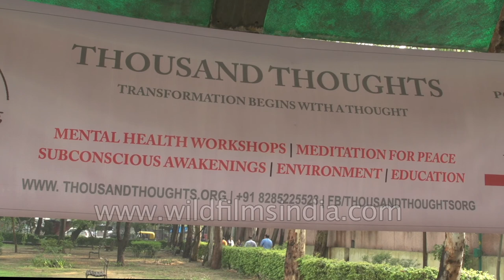Health tips from Thousand Thoughts at Divine Yoga event, New Delhi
Thousand Thoughts organised an event Divine Yoga on World Yoga Day. A nutritionist suggests the people about their food habits and depression, he says, Health and mind are interlinked with each other, if the body is healthy then automatically mind becomes healthy but if the body is not healthy then mind starts to deteriorate this is the reason of depression.

Our body has lots of Diaphragm, Diaphragm saperates our lungs and abdomen. To stimulate your limphatic system is by deep breathing.